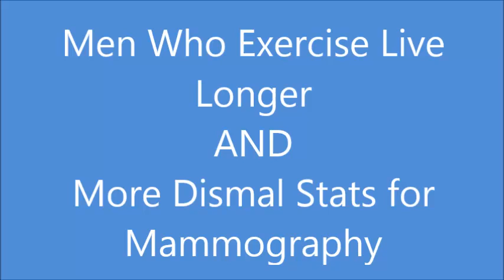Men Who Exercise Live Longer/More Dismal Stats for Mammography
Men who exercise live longer than men who do not, and the younger they are when they start, and the more exercise they do, the longer they live.

More is wrong with mammography than right.  It detects small growths that are unlikely to turn into aggressive cancer, and misses “interval” cancers that develop in between mammograms.  Additionally, dense breasts make the images harder to read, which leads to more testing, more worry, more false positives, and no reduction in the death rate.